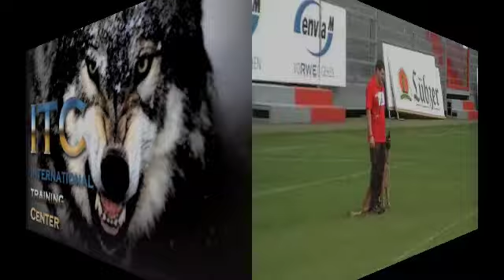WK FMBB 2010 - Edgar Scherkl - Obedience - Grand Finale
Edgar Sherkl & Bendix vom Adlerauge, WK FMBB 2010, Grand Finale, 95 points